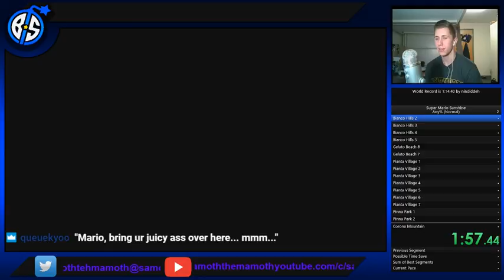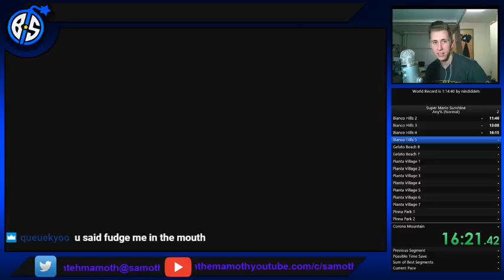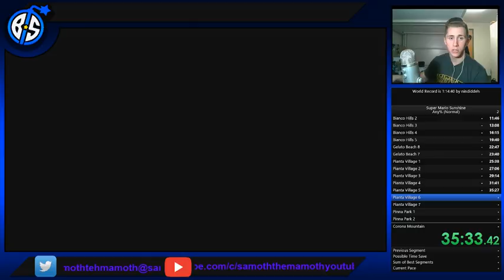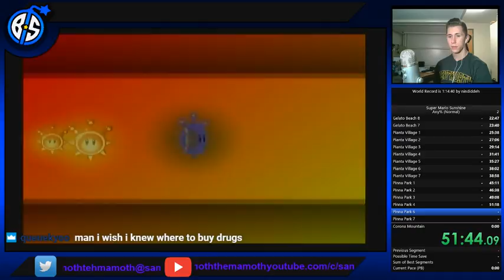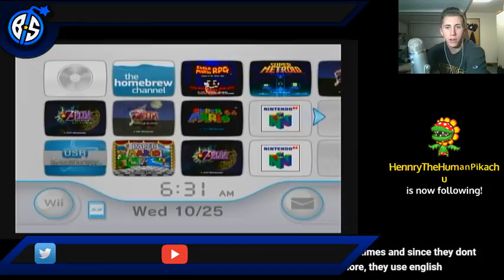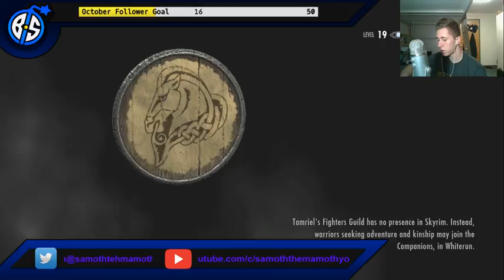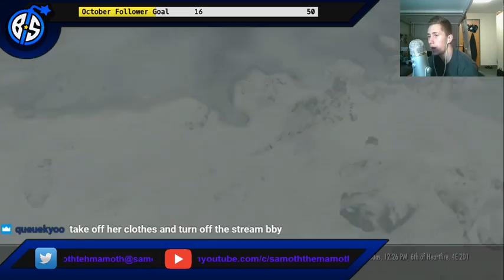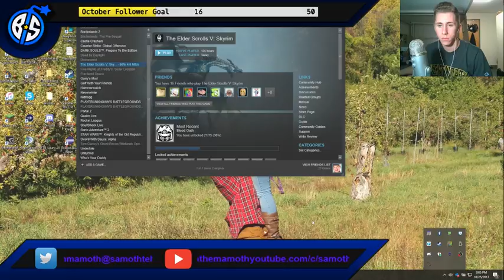Samoththemamoth - Super Mario Sunshine Any% Speedrun Stream #01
If you wanna see things like this live...

ALSO...

Our Streamers!